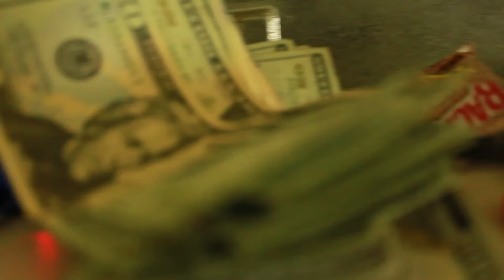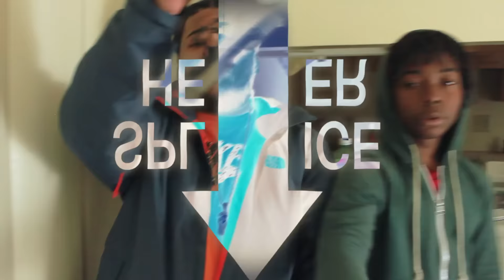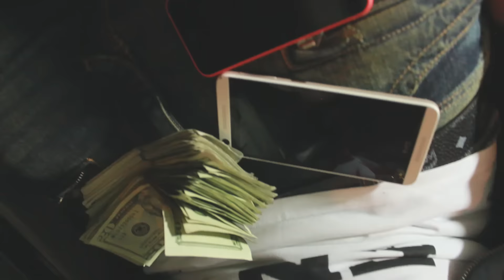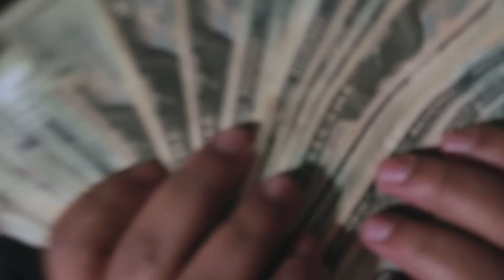NINO DINERO x MadMaj - HUNDOS/TRUTH (REMIX) official video